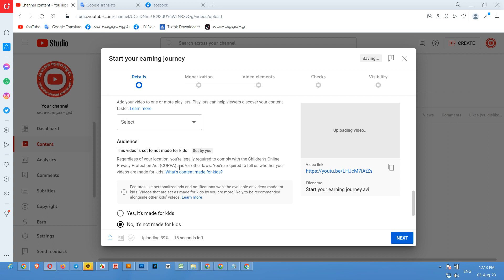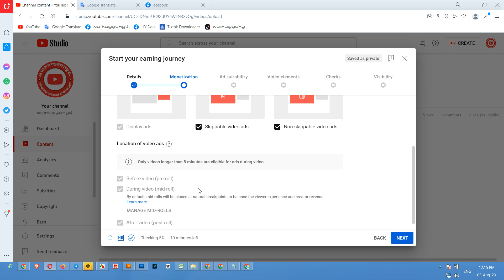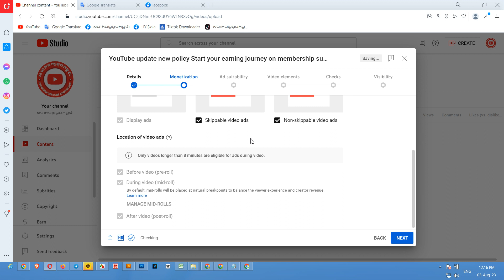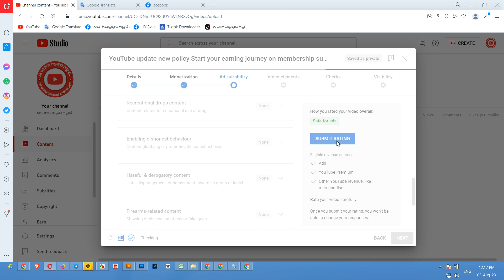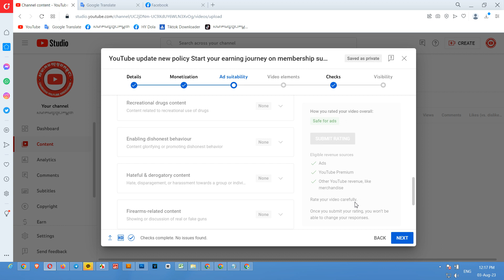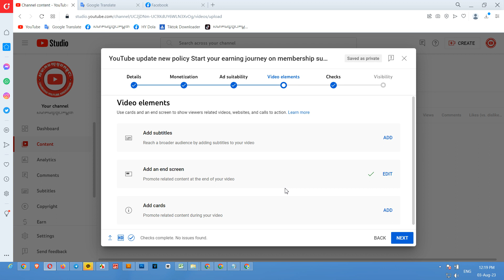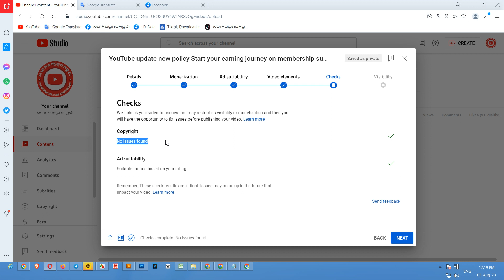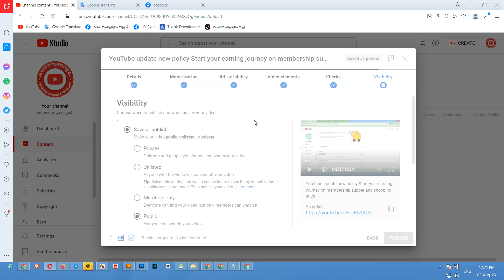ឆានែលបើករកលុយថ្មីៗត្រូវមើលវីឌីអូនេះ!!! How to Upload new video on YouTube Monetization Channel